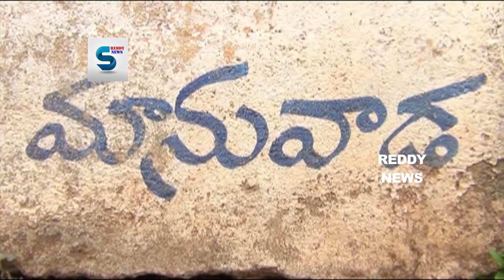మధ్య మానేరు డాం ను సందర్శించిన రమేష్ బాబు || MID MANAIR DAM VISIT BY RAMESH BABU